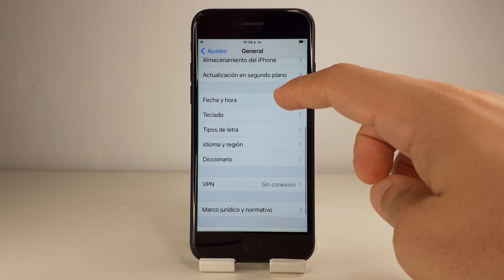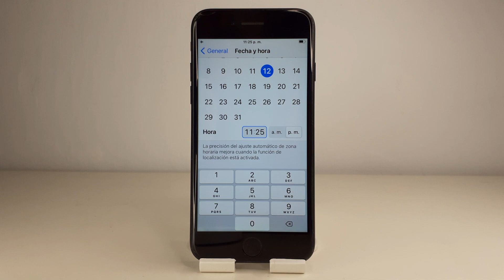COMO CAMBIAR LA HORA EN IPHONE 7 🟢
En este VIDEO TUTORIAL TE ENSEÑARE COMO CAMBIAR LA HORA EN IPHONE 7.

Mis TUTORIALES son muy RAPIDOS y te los enseñare SIN PERDER EL TIEMPO así que quédate para que APRENDAS COMO CAMBIAR LA HORA EN IPHONE 7.

Espero que este TUTORIAL de COMO CAMBIAR LA HORA EN IPHONE 7 te HAYA SERVIDO. Si te sirvió.. te agradecería MUCHO que me dejases un gran LIKE.